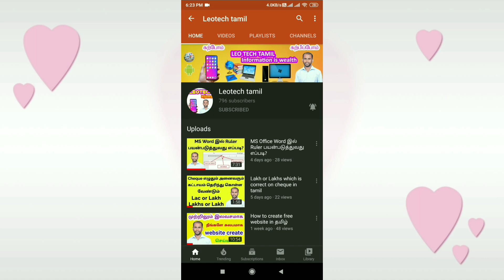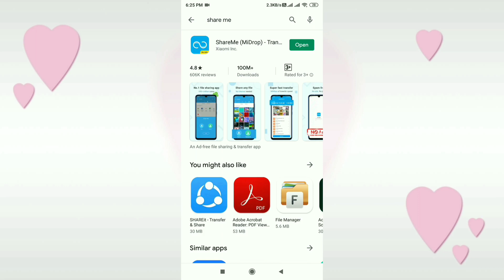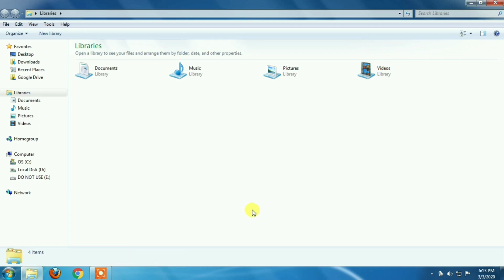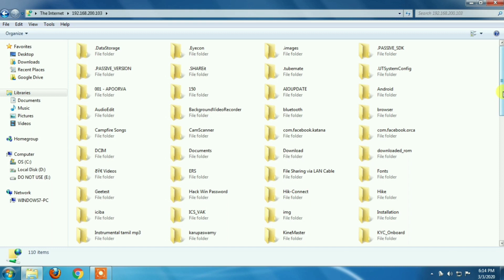How to transfer files between Computer and Mobile without USB Cable? | High Speed | தமிழ்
How to Transfer or Share files between computer and Mobile Without USB Cable | High Speed | தமிழ்

How to transfer files between Computer and Mobile Wirelessly? (without USB cable) | Easiest Method

Facebook ID Name – MuralitharanLeo

If you have any queries, please leave your comments at the comment section.